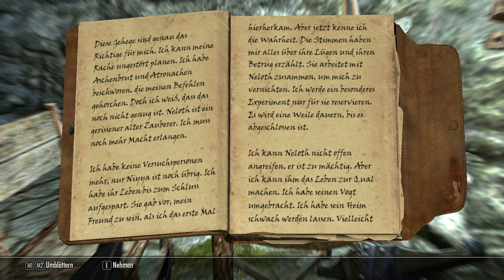Let's Play TES V Skyrim Teil 0573 "Alte Freunde" Teil 2, Gipfelturm / Dragonborn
Wir kämpfen uns weiter durch den Turm, befreien ein Opfer von Ildaris und treffen wenig später auf Ildaris selbst, die Aschenbrut auf uns hetzt und zunächst wieder verschwindet.